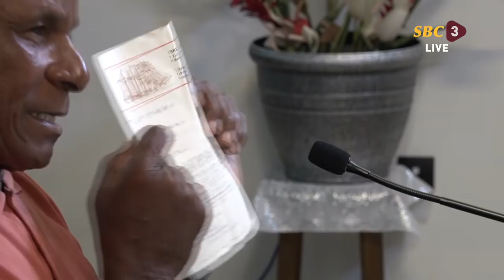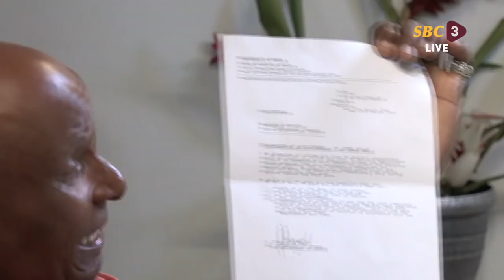TRNUC Hearing – 14.11.2019 – Session 29- Part Two - Jemmy Belle